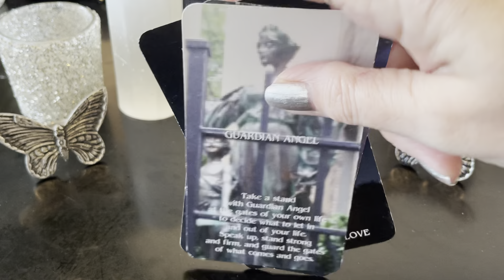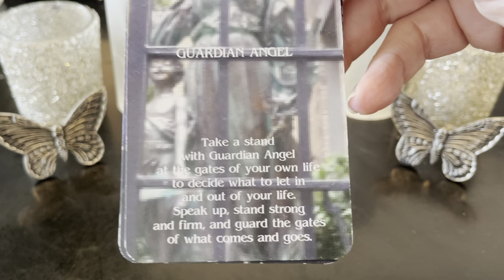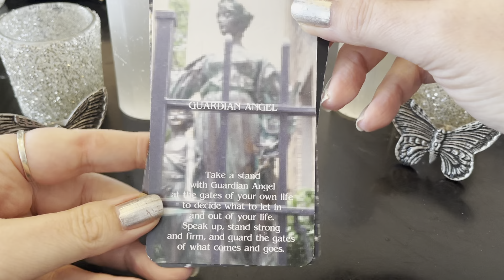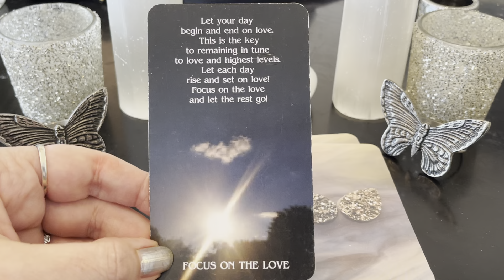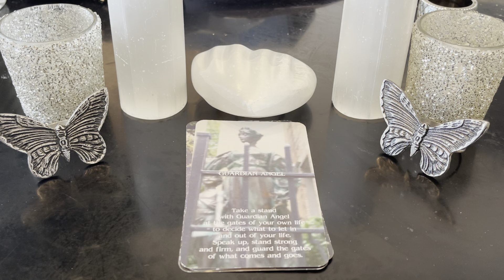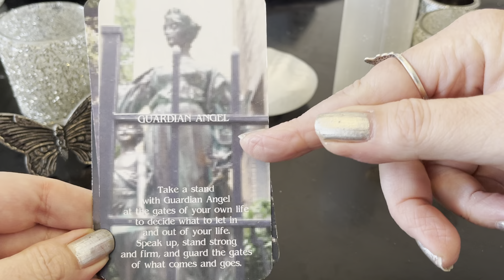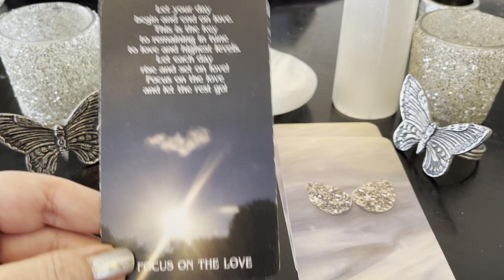How To Be Protecting Yourself-Energy From Toxicity/Negativity! (Even Online)-“Spirit Healthy Tips!”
Spirit Tips For Protecting Yourself-Energy From Toxicity/Negativity (Even Online)-Top 10 Ways- “Spirit Healthy Tips!”
This has been a recurring theme but never fully discussed here but will share what I’ve been personally doing and constantly working on to be as pure clear and energized and healthy spirit!

“Spirit Healthy Tips”
Summed to Top 10 ways -So you don’t have to learn the hard way!
When you don’t protect well -all effects your energy physically mentally & emotionally!

1) Let it go! Letting it go! I also say “drop it” and “drop it”
Meaning you drop what you are digesting and then drop again...not rehashing

2) Greet the SUN before you greet negative commentary and emails..
Start your day with positive, you time, coffee sun time, exercise , music etc

3) You do not have to actually respond AT ALL

4) If responding remain in calm love, truth, facts, ... over emotion and retaliation

5) Evaluate and honestly see where all this negativity is coming from and put boundaries..
If coming from particular source stop or put boundaries to your relationship with that source... can you change amount of time have access to you? Or even ..The access to you?

6) Claim back your power that you can stand at the gates more of what comes into your life and make decisions about it...

7) Only you know how you honestly feel..so be honest on how it makes you feel

8) it doesn’t matter what other opinions are about what you do to protect and guard yourself

9) you do all you can to maintain and stabilize the energy calm, peace, love, kindness

10) Actively reach for more that helps you achieve this state of energy! Uplift yourself!

These are my 10 that I hold on to. We don’t realize just how much we have incoming all the time and to what degree it is so negative and toxic we have almost become dehumanized & desensitized to. We can not wait until people to realize just how damaging it is to help eliminate the actual damage it causes to people. Negative words mean something whether carried face to face or on line. Even more so on line people are freer to be meaner harsher and even score more points to be the most outrageous or hurtful with zingers. One day people will realize the importance of their energy and words they dish out that pollutes everything and everyone. Until then...protect yourself..honor yourself...you deserve better and are standing up and making sure you give better to yourself to counteract that reality!

This is really all about what really is in your power to take better care of your energy!  Take better care of yourself & your energy! By doing this you actually will have more loving energy to give to yourself & others too!

Cards used- “Guardian Angel Card” & “Breakthrough” & “Focus On The Love”
Natural Oracle Cards For Life-Natural Hybrid Tarot/Oracle Cards-Free Spirit Cards

For More Free Spirit Tips!